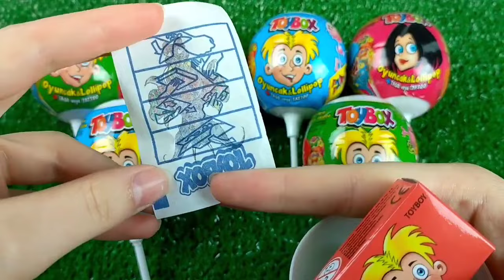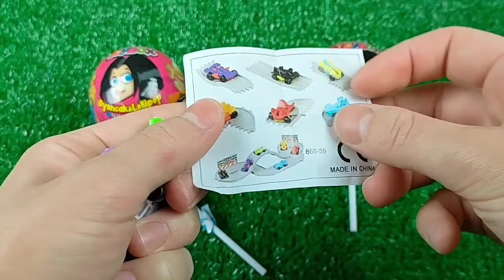7 Rainbow Satisfying Video | DIY How To Make Lollipop Candy Paw Patrol Fruits Cutting ASMR